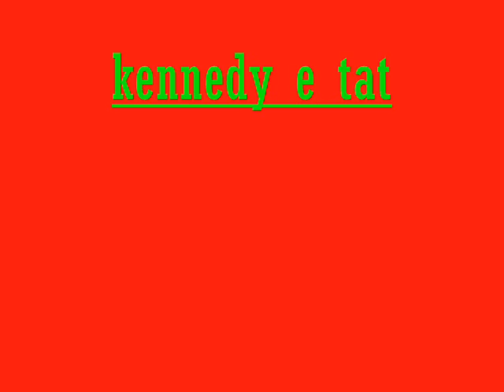Kennedy e Tatiana